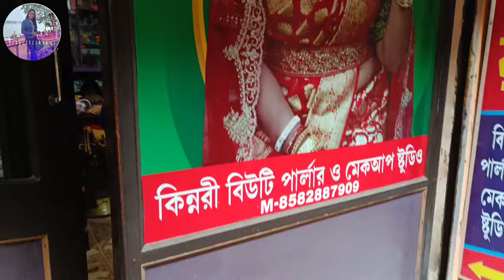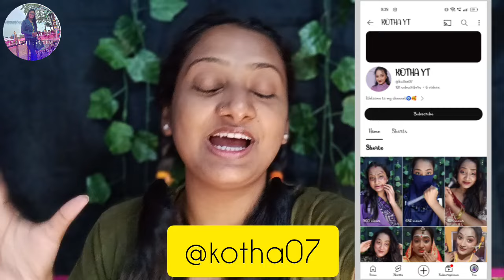মায়ের সঙ্গে পয়লা বৈশাখ উপলক্ষে কিছু কেনাকাটা 😄